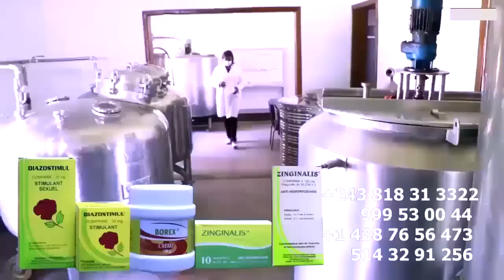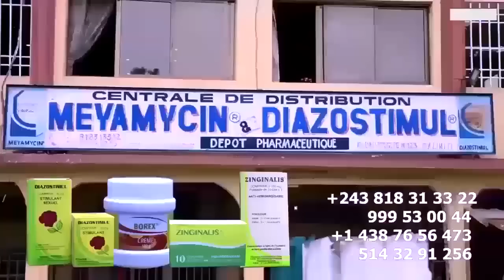FERRE GOLA Lance Une Rectification Contre Le Vieux TOTU NINJA ZACLE LITEYA KANDA Aniati FALLY Grave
FERRE GOLA Lance Une Rectification  Contre Le Vieux TOTU NINJA ZACLE Azonga Classe LITEYA KANDA Aniati FALLY Grave